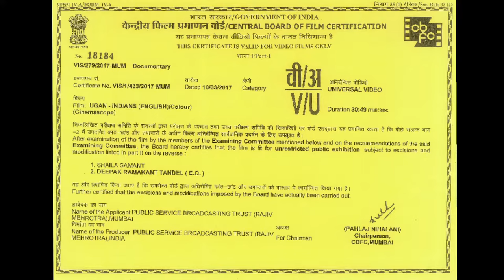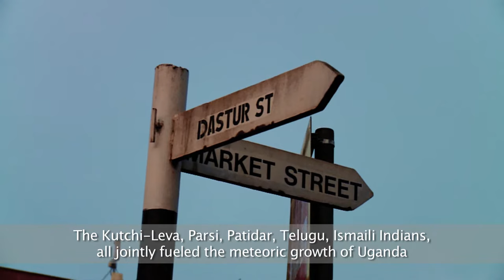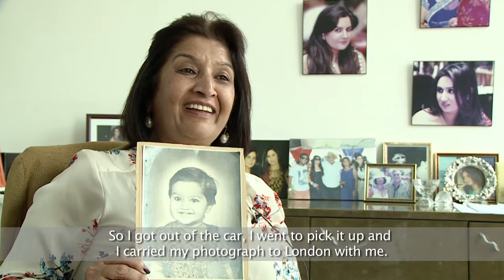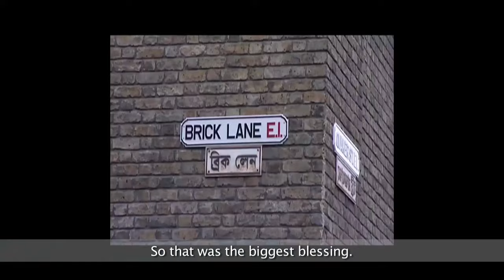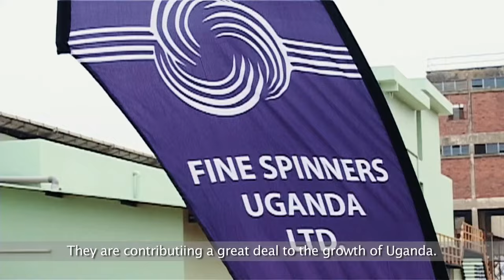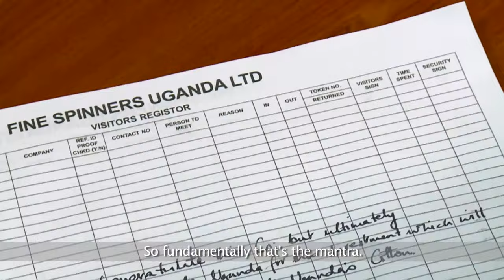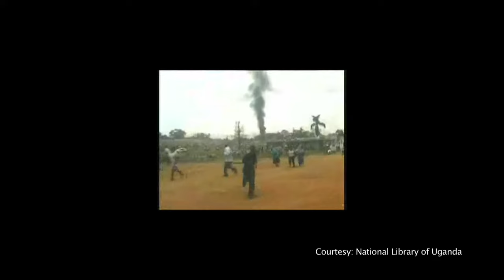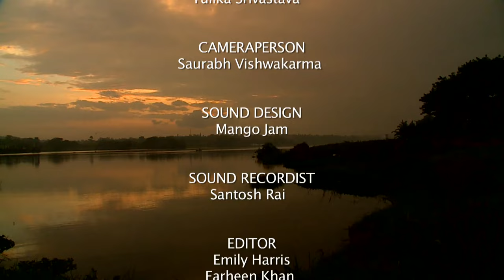Ugan Indians Full Movie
Even as the world confronts an anti-migration wave, Indian migrants are still welcomed into some of the toughest, most unfriendly regions. Trying to understand what makes Indian migrants so unique, the Film explores the most difficult Indian migration experience – the journey of South Asians to East African Uganda. Hardworking and committed to Uganda, the inherent spirit of entrepreneurship of Ugan-Indians has helped them grow swiftly, benefitting their host nation, hailed as the “biggest migrant success story’’. Providing a deep, candid insight, the Film reveals this untold story of Indian migration, its contribution and commitment to East Africa.